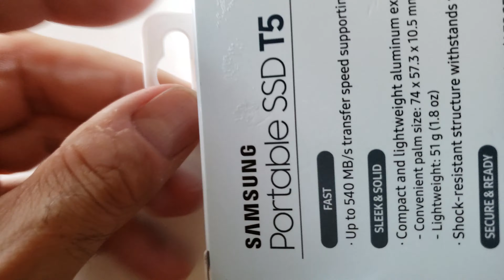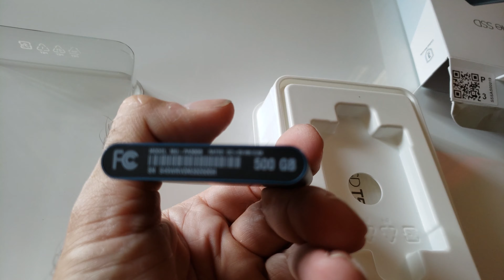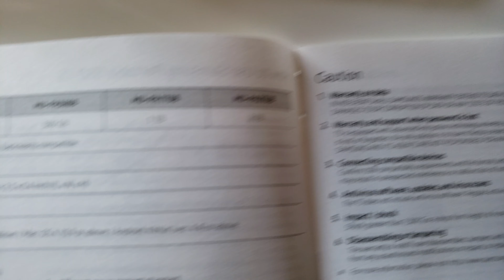Samsung Portable SSD T5 500 GB unboxing worth the money $ ?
Unboxing  Samsung Portable SSD T5  500 GB
worth it or not